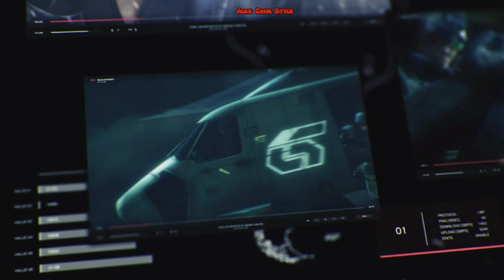TEKKEN 7 Opening Movie - Cinematic Trailer - Home Edition - Full HD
TEKKEN 7
Discover the epic conclusion of the Mishima clan and unravel the reasons behind each step of their ceaseless fight. Powered by Unreal Engine 4, TEKKEN 7 features stunning story-driven cinematic battles and intense duels that can be enjoyed with friends and rivals alike through innovative fight mechanics.

Love, Revenge, Pride. Everyone has a reason to fight. Values are what define us and make us human, regardless of our strengths and weaknesses. There are no wrong motivations, just the path we choose to take.